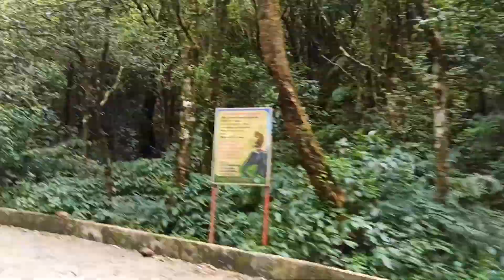Riverston Sri Lanka | රිවස්ටන් | Mathale | Travel Couple